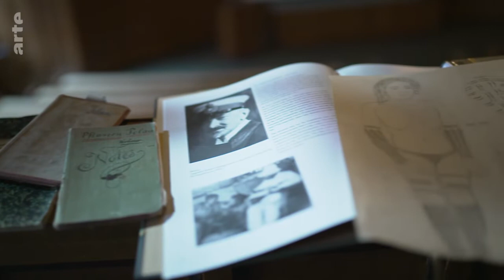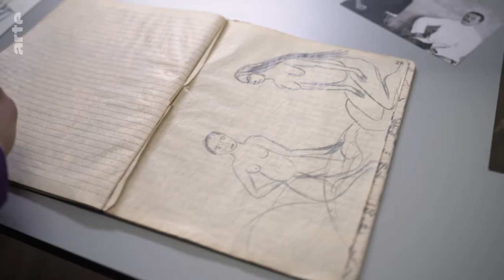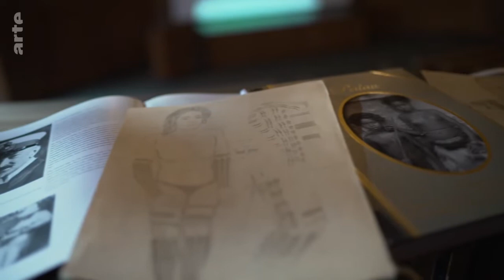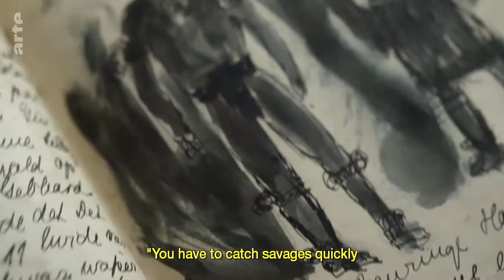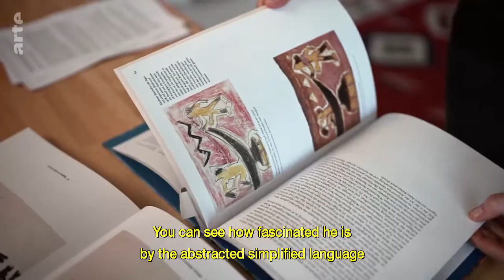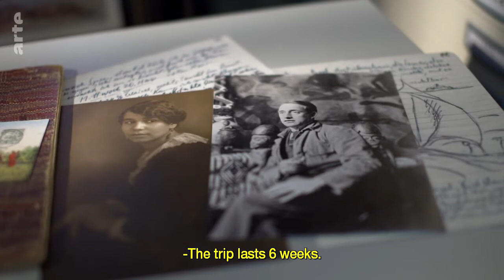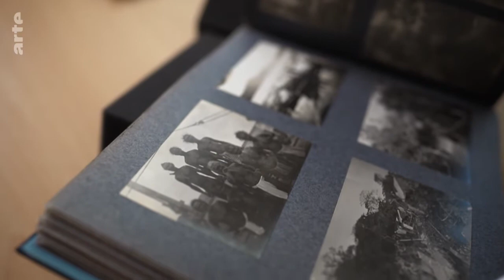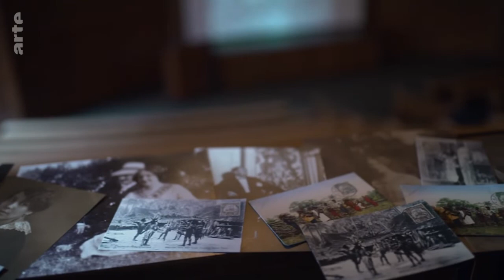The White Gaze Expressionism and Colonialism